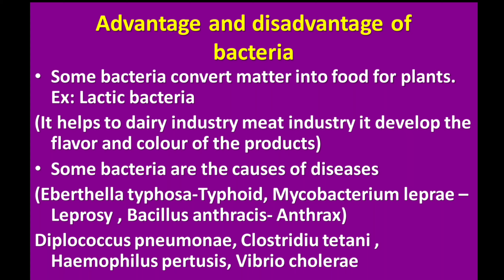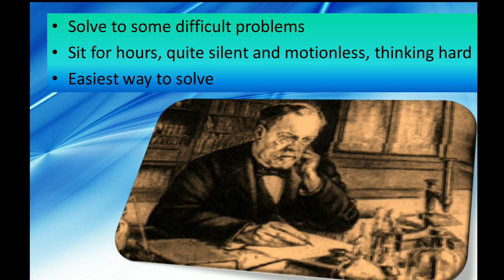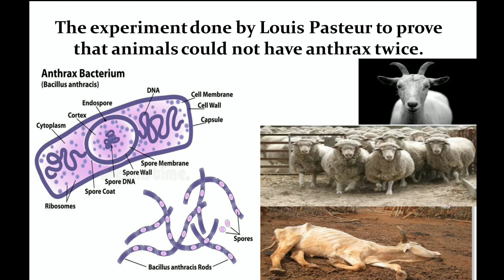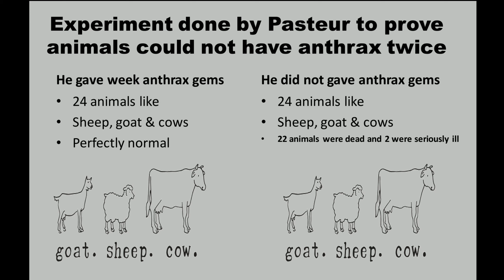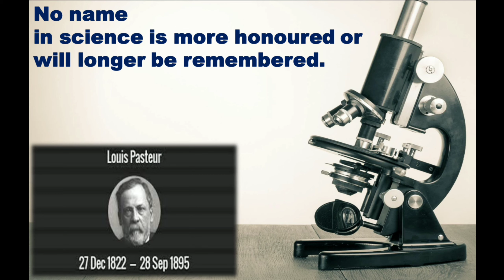Louis Pasteur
Short summary of an inspiration scientist